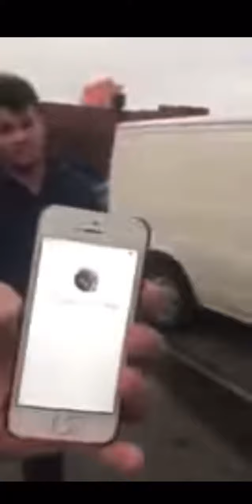Johnny Joyce and Dougie Joyce scared to fight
Johnny and Dougie Joyce both scared to fight